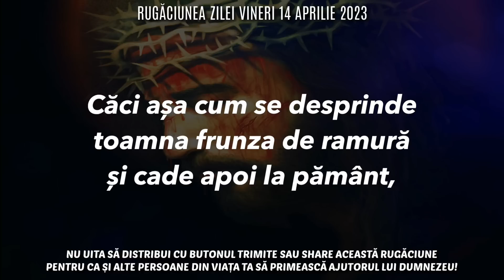Rugăciunea Zilei Vineri 14 Aprilie 2023 🙏 Rugăciune Scurtă Pentru O Zi Binecuvântată